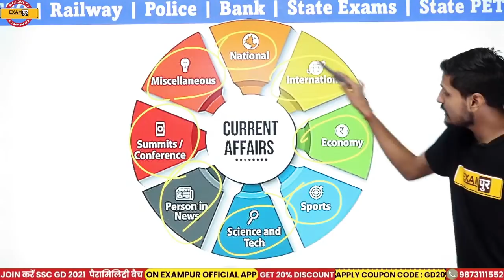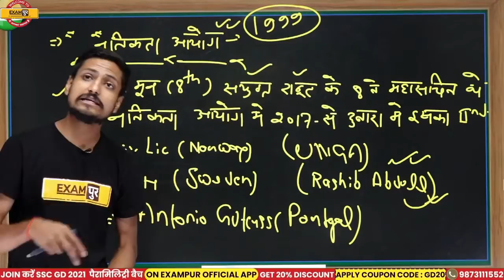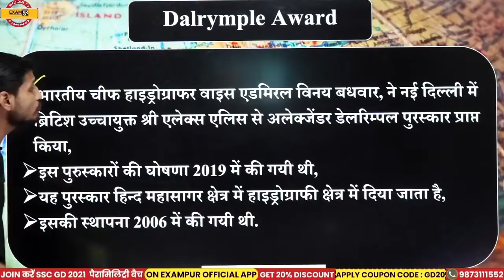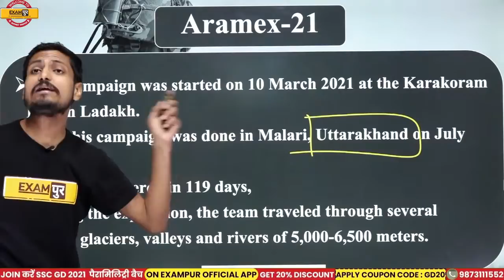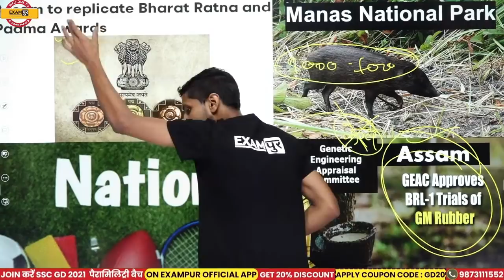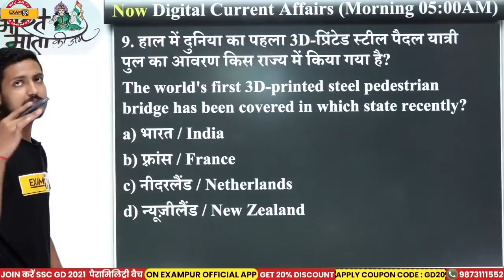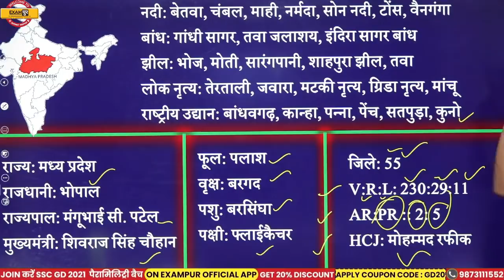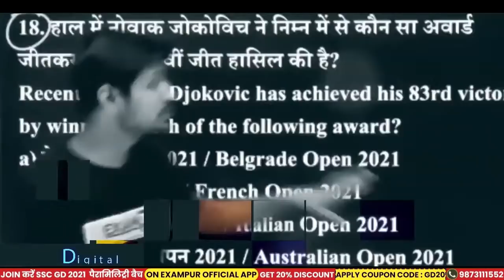26 July Current Affairs 2021 | Current Affairs For All Exam | By Vishal Sir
26 July Current Affairs 2021 | Current Affairs For All Exam | Current Affairs 2021 | By Vishal Sir